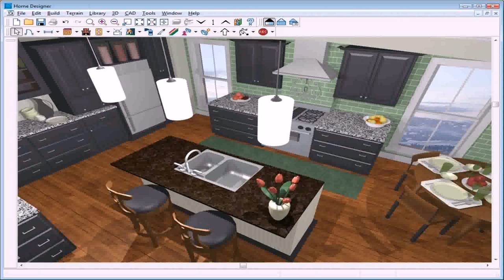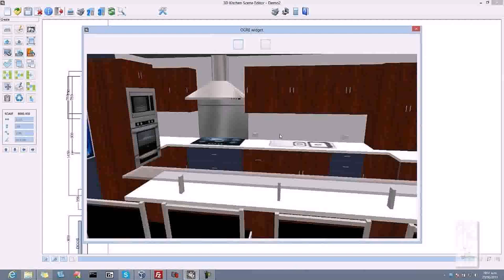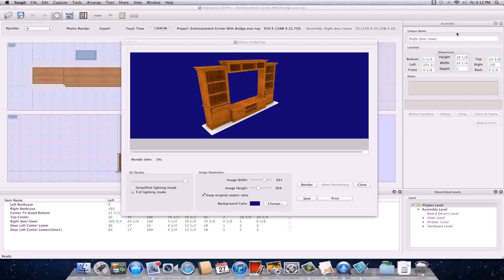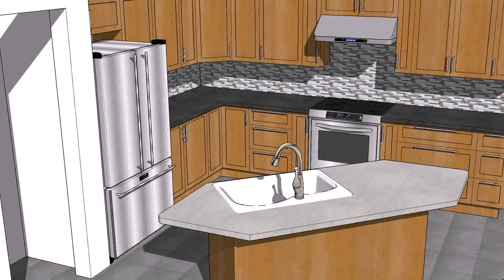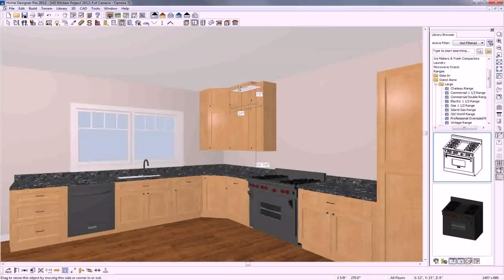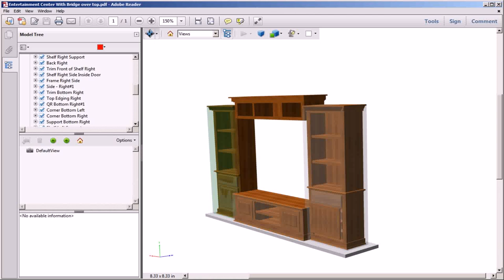Kitchen Design Software Windows 8 - DaddyGif.com (see description)